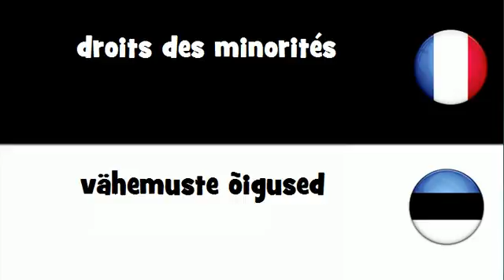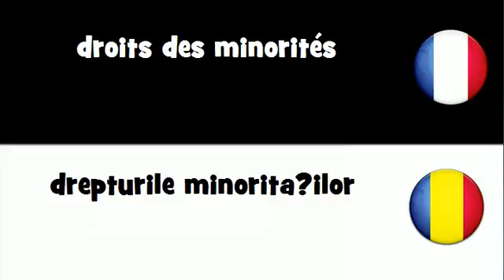VOCABULAIRE EN 20 LANGUES = droits des minorités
frenchwithvincent VOCABULAIRE EN 20 LANGUES = droits des minorités